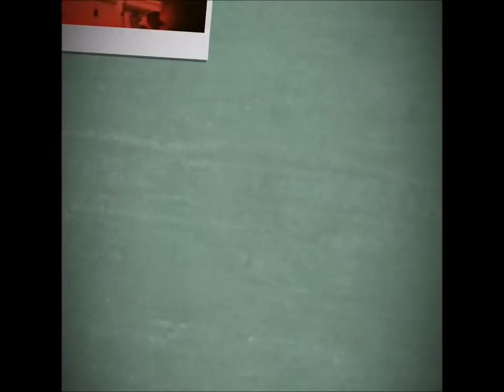LP - Laura Pergolizzi - Paradiso Amsterdam , Netherlands 06.05.2019 In brief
Thank you very much for the video materials:
instagram :@paradisoadam @_magbro_ @ir.santih @ckarius46 @19sms @iamecurly